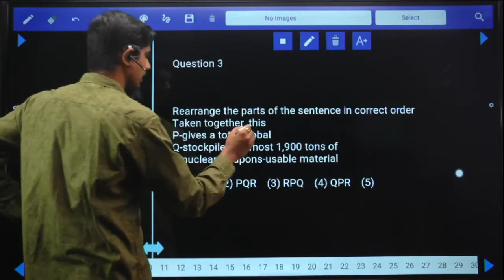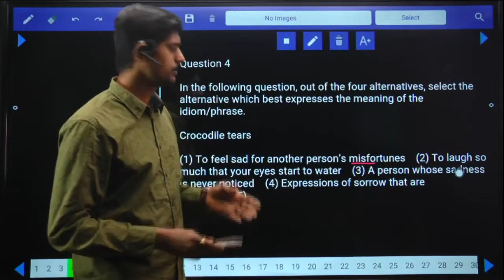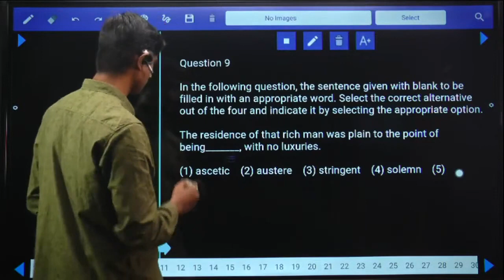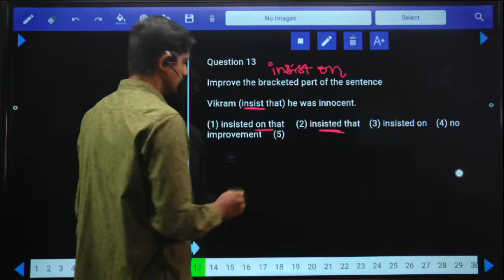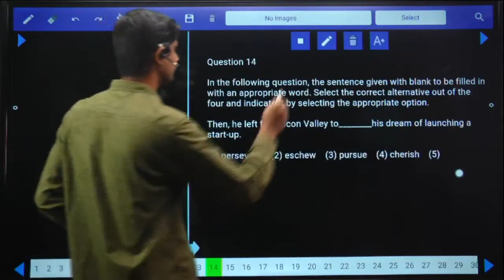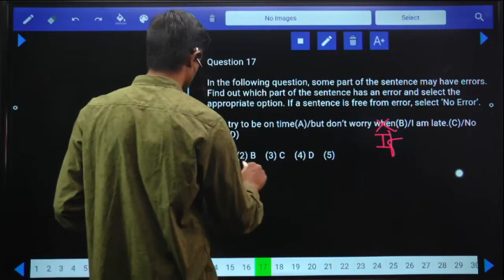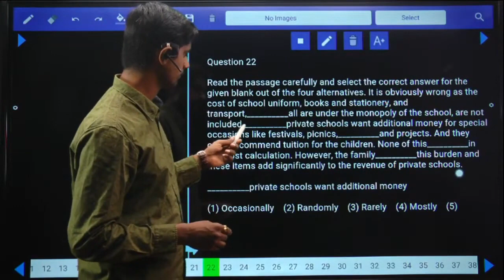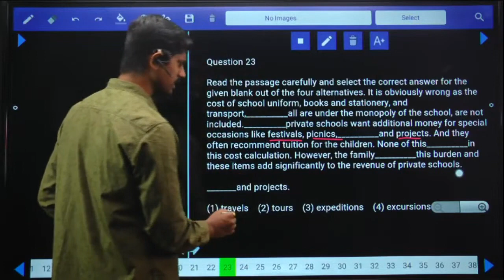SSC CHSL TIER-1 TEST NO-41679 ENGLISH LANGUAGE